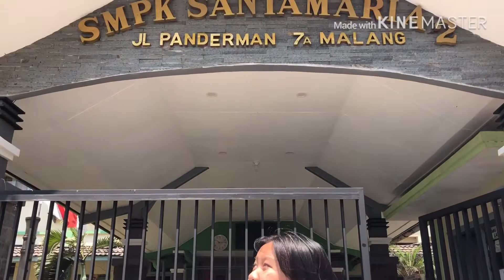Kelas 9B Juara 2 Lomba Vlog Kreatif 2019-2020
Siswa kelas 9B SMPK Santa Maria 2 berhasil meraih juara 2 dalam lomba vlog kreatif dalam memperingati hari Sumpah Pemuda, Bulan Bahasa dan Bulan Kitab Suci